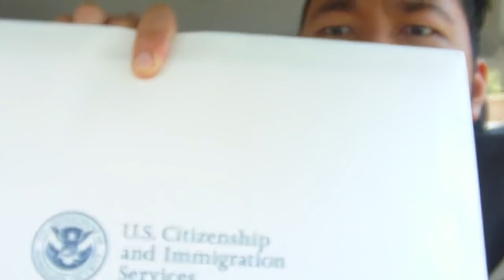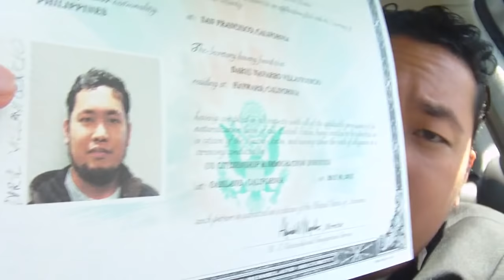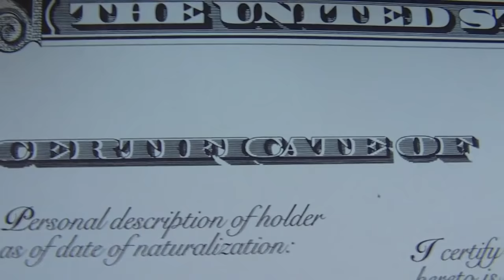Vlog # 3 Naturalization Oath Ceremony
This is my personal blog about my naturalization Oath Ceremony held in Oakland California at the historic paramount theatre on May 9, 2012.